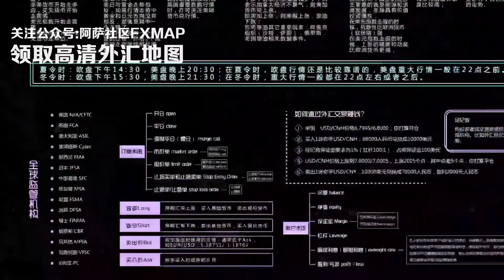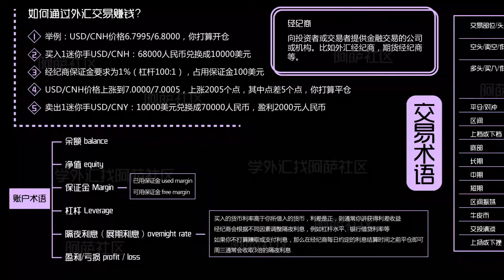外汇学习神器！业内最强外汇交易地图， 不服来辩！基本覆盖必备外汇知识点